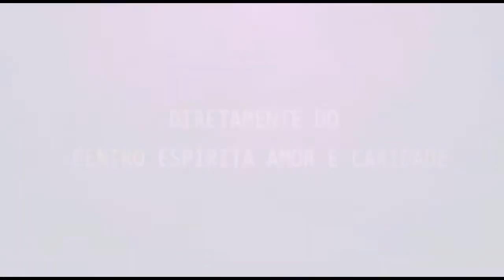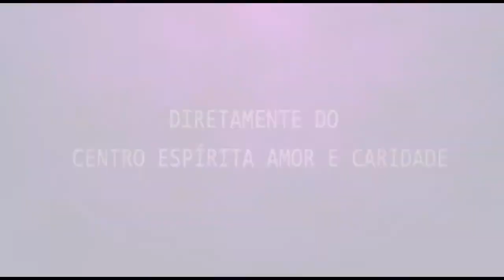Palestra Espírita - Paulo Estevão e Leila Morales - Vigiando